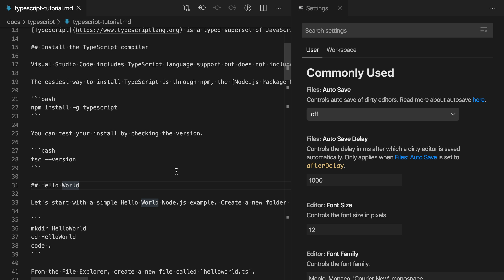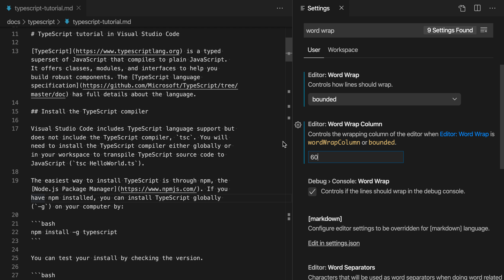VS Code tips — Editor word wrap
The "Editor: Word Wrap" setting in VS Code controls the soft wrapping of long lines in the editor:

- 'off' — Disable wrapping
- 'on' — Wrapping to editor size
- 'wordWrapColum' — Wrap to a specific column number
- 'bounded' — Wrap to min(column number, editor size)